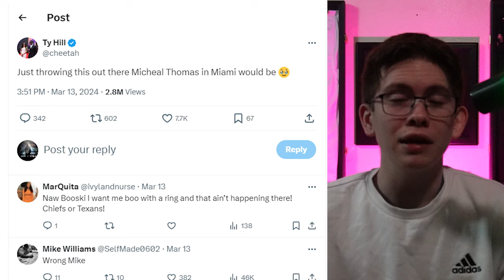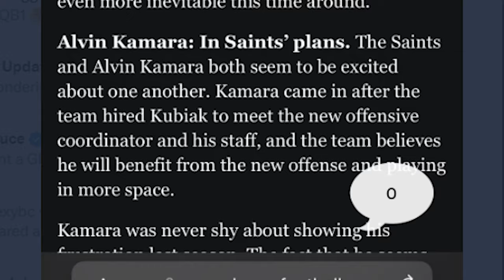Klint Kubiak MIGHT BE COOKING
If you enjoyed this video drop a sub, comment, and a like for more Saints content!